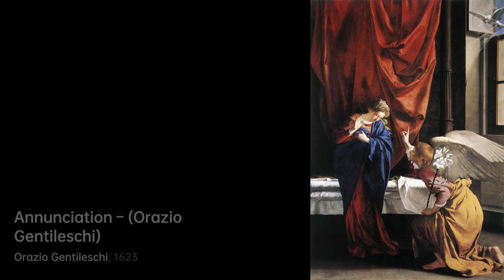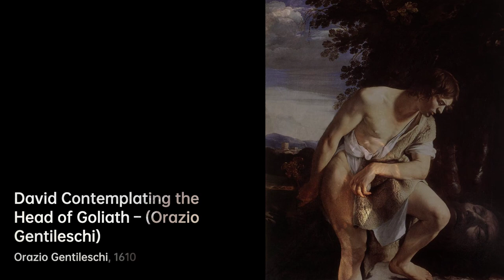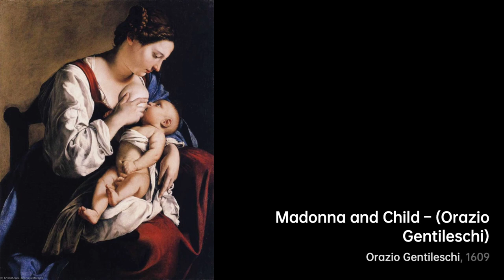Who is Orazio Gentileschi｜Artist Biography｜VISART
Orazio Lomi Gentileschi was an Italian painter. He was born in Tuscany in 1563 and passed away in 1639 in London.

A biography of Orazio Gentileschi.artist Biography VIS VISART Orazio Gentileschi